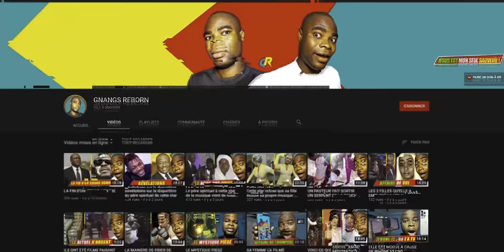Voici Pourquoi les Nouveaux Clips des Stars Ressemblent de plus en plus à du X